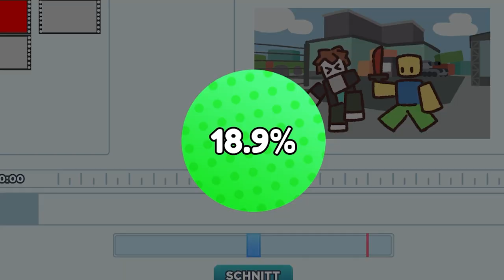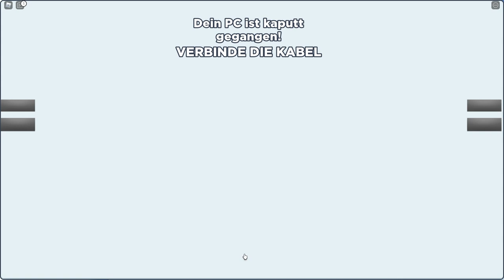Kann man STERBEN in YouTube Life? | Roblox Deutsch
Ich mache ALLES falsch, was man in Roblox YouTube Life falsch machen kann. Was wird passieren und kann ich dadurch sterben?

YouTube Life ist im Grunde sowas, wie Tubers Life in Roblox.
Bitte nicht verwechseln mit dem YouTuber Simulator 1, 2, 3, X, Z oder was auch immer, weil YouTube Life ist tatsächlich ein sehr Guter Simulator.

–               ↓ LINKS ↓                   –

–                ↓ TAGS ↓                   –